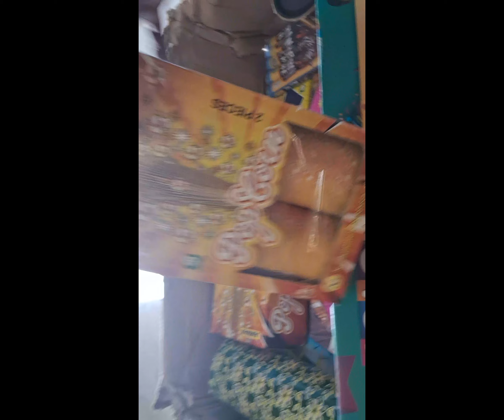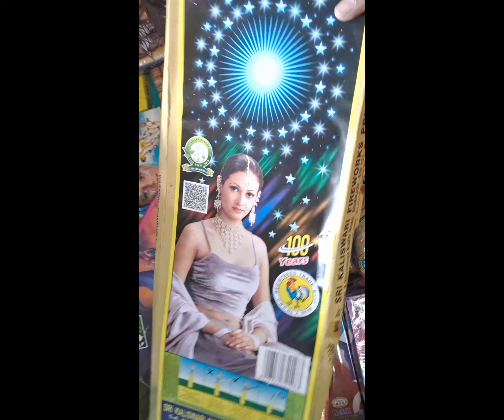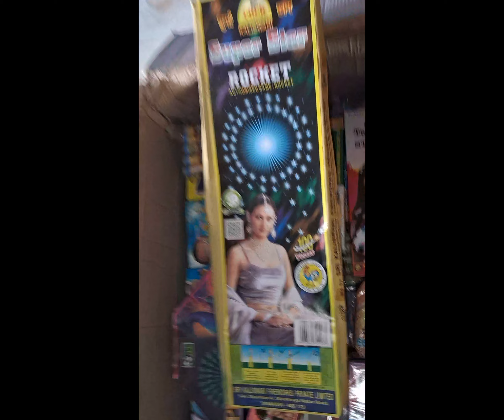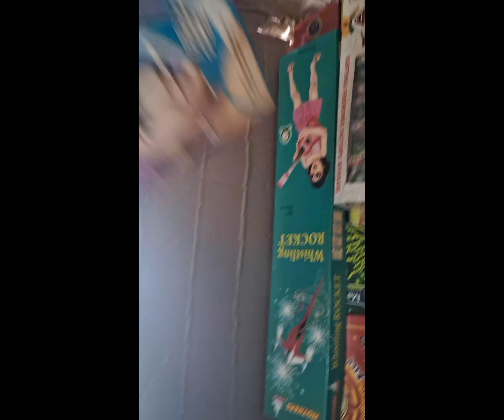Rs.7500 CRT Sivakasi Crackers Unboxing 2024|CRT Sivakasi Pattasu Unboxing 2024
2025 Sivakasi Crackers Unboxing in Tamil|CRT Crackers Unboxing Video
Tamil 2024|Sivakasi Crackers Box 2024 Unboxing Tamil